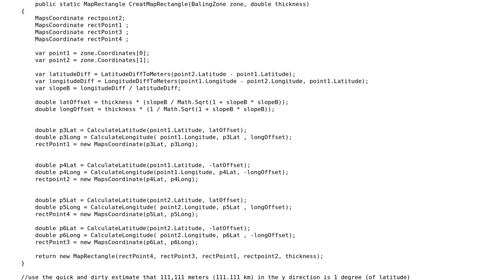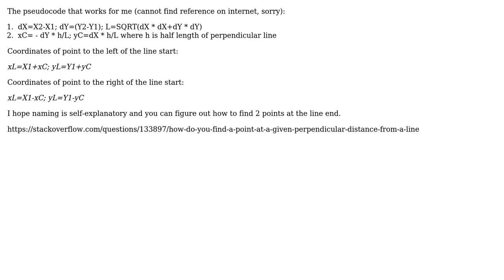GIS: Creating a right angled rectangle on google maps from a line (2 Solutions!!)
GIS: Creating a right angled rectangle on google maps from a line

With thanks & praise to God, and with thanks to the many people who have made this project possible! You are responsible for your own actions.